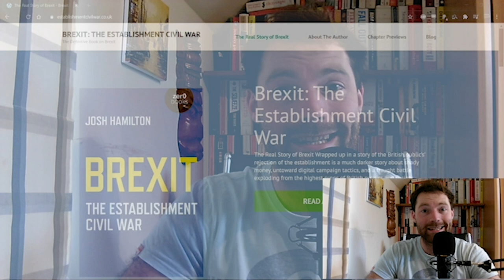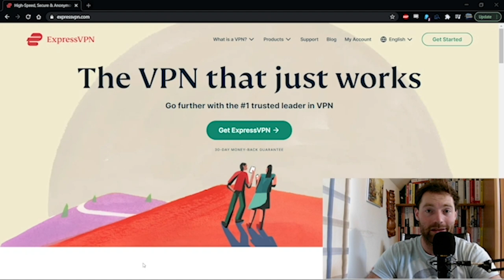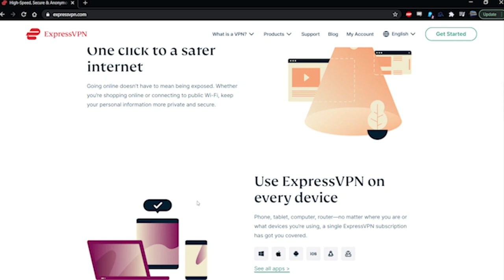Chatter #158 - Dr Susanne Trimbath on GameStop, Failure To Delivers, and Naked Short Selling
Susanne Trimbath, Ph.D. is the CEO of STP Advisory Services. Dr Trimbath holds a Ph.D. in Economics from New York University and received her MBA from Golden Gate University. Prior to forming STP Advisory Services, Dr. Trimbath was Senior Research Economist in Capital Studies at Milken Institute (Santa Monica, CA) and Senior Advisor on the Russian Capital Markets Project (USAID-funded) with KPMG in Moscow and St. Petersburg. She previously served as a manager in operations at Depository Trust Company in New York and the Pacific Clearing Corporation in San Francisco; she started her career in financial services operations at the Federal Reserve Bank of San Francisco. Since 1989, Dr. Trimbath has taught economics and finance in university graduate and undergraduate programs as adjunct, associate and full-time professor. In 2009, she was certified to teach in the distance-learning environment by both Bellevue University (Nebraska) and University of Liverpool (UK, by Laureate International, Amsterdam). Dr. Trimbath helped create the Transportation Performance Index for the U.S. Chamber of Commerce (Washington, D.C.) which she used to demonstrate the real economic payoff of investments in infrastructure.

Dr. Trimbath authored, edited and contributed chapters to five books, including Mergers and Efficiency (2002), Beyond Junk Bonds (2003), and Methodological Issues in Accounting Research (2006). Her media credits include appearances on national television and radio programs (CNBC’s Power Lunch and NPR’s Marketplace) and the Emmy® Award-nominated Bloomberg report Phantom Shares. She appeared in several documentaries on capital market corruption and the financial crisis including Radio Wars: The Secret History of Sirius-XM Satellite Radio (2012), nominated for Best Documentary by the New York City International Film Festival. Dr. Trimbath’s articles appear in the national publications US Banker, The International Economy, and The American Enterprise in addition to academic, peer-reviewed journals. Dr. Trimbath is a contributing editor at NewGeography.com.

Amazon Music 3 Months Free

***RESOURCES***

Naked, Short and Greedy: Wall Street’s Failure to Deliver By Susanne Trimbath

NewGeography.com articles:
The role of mortgage bonds in the 2008 financial crisis Financial Innovation: Wall Street’s False Utopia | Newgeography.com October 3, 2008

The role of fails-to-deliver in bond markets in the financial crisis Blame Wall Street's Phantom Bonds for the Credit Crisis | Newgeography.com November 26, 2008

Fails-to-deliver in US Treasury’s pass $2 Trillion Phantom Bonds Update: The New Treasury Bond Owner's Manual | Newgeography.com December 24, 2008

Writing new laws won’t solve the financial crisis; enforcing the existing laws could Solving the Financial Crisis: Looking Beyond Simple Solutions | Newgeography.com January 17, 2009